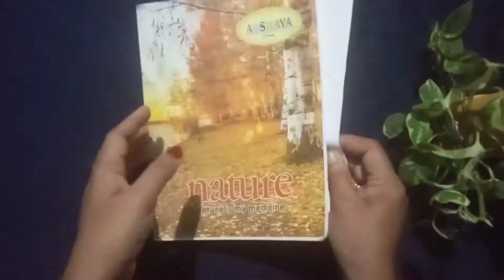easy flower with note book paper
എളുപ്പത്തിൽ flower craft ചെയ്യാം colour paper ഇല്ലാതെ

Home made clay 👇എളുപ്പത്തിൽ ഉണ്ടാക്കാം